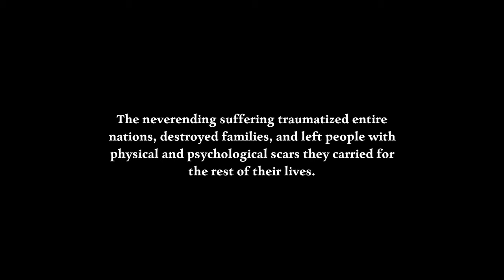Ad Infinitum ▸ Full Game Walkthrough - Part 10 (Ending) | Psychological Indie Horror Game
Ad Infinitum | Full Game Walkthrough - 10 (Ending) | Psychological Horror Game | Indie Horror Game | No Commentary

▰ About this game :
- Ad Infinitum is a first-person survival horror game with a focus on atmosphere and story. Experience the great war from the perspective of a German soldier. In this surreal war-torn nightmare, you must overcome pain, despair and corruption while fighting for your life and sanity.